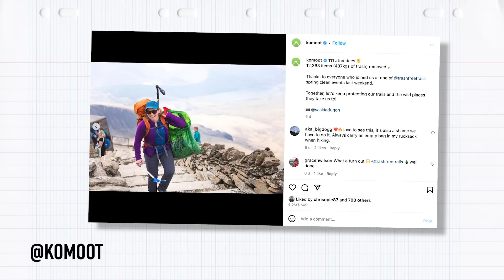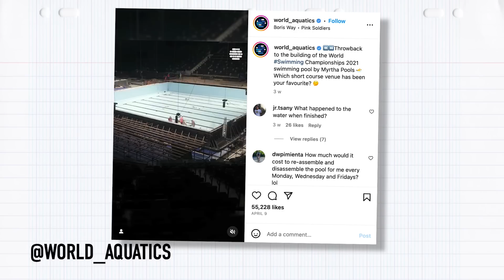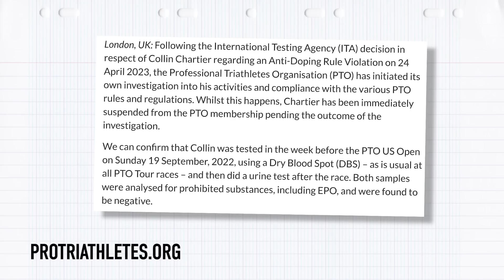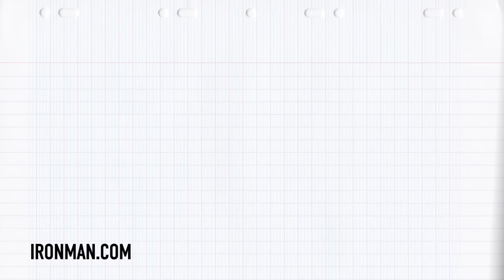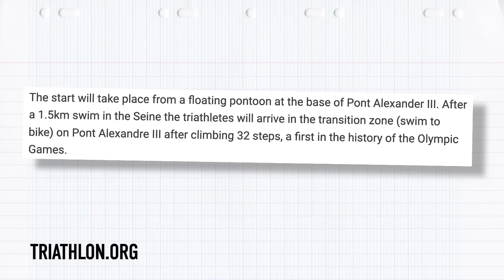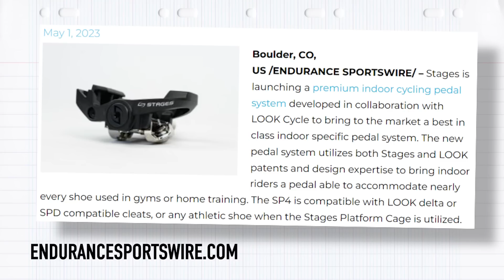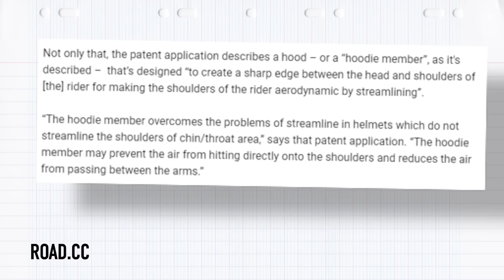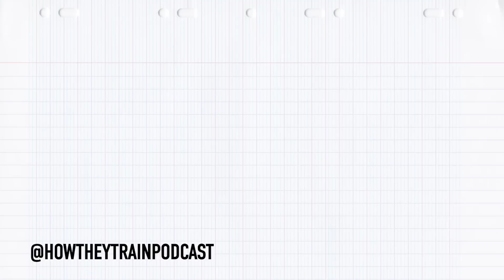$100k On The Line At PTO European Open Showdown! | The GTN Show Ep. 299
We are building up to the PTO European Open in Ibiza, which will see some of the top-ranked triathletes from around the world battle for $100k! We also have the Olympic Games and 70.3 World Championship courses released, and some rather interesting aero tech!

0:00 Intro
0:40 Reacts
4:47 Tri News
11:16 What The Tech!
15:15 @themagic5goggles Unboxing Winners!
15:45 Fizik Giveaway!
16:27 Race News
18:42 PTO European Open Preview & Predictions
23:53 Pinboard
26:48 SAY WHAT!